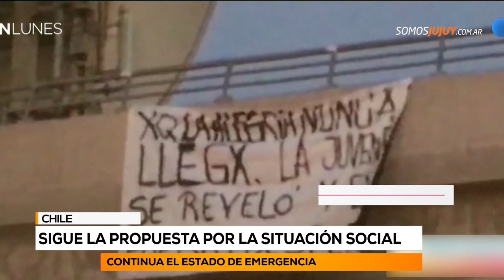Ascienden a 11 los muertos por las protestas en Chile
Encontraron este lunes cinco cadáveres entre los escombros de una fábrica textil incendiada en el noroeste de Santiago. Hay 1.472 detenidos.